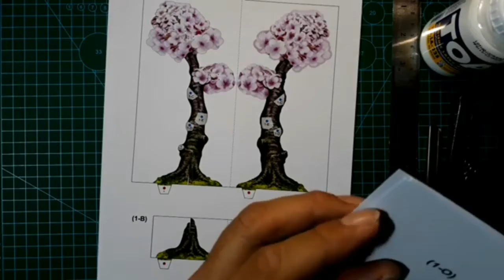DIY โมเดลกระดาษ แจกฟรี ต้นซากุระ โหลดฟรี ใต้คลิป ของขวัญ 2021 งานฝีมือ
โมเดลกระดาษต้นซากุระดาวน์โหลดฟรี ของขวัญวันวาเลนไทน์ 2021 วันแห่งความรัก 14กุมภาพันธ์ ความน่ารัก ให้แฟน แจกฟรี

โมเดลกระดาษประกอบเอง
ในคลิปใช้กระดาษโฟโต้ 220 แกรม สีจะได้สดและทนกว่ากระดาษธรรมดา
อุปกรณ์ คัทเตอร์ ไม้บรรทัด ที่กรีดกระดาษ กาวTOA

ไฟล์สามารถโหลดได้เลยด้านล่างนี้(รหัสเปิดไฟล์อยู่ในคลิป 4 ตัว)

Sakura papercaft for Valantine Day Planting a love tree happy valantine2021 day 14February